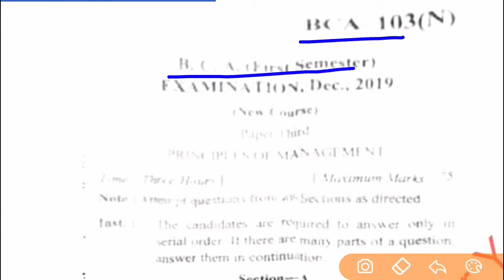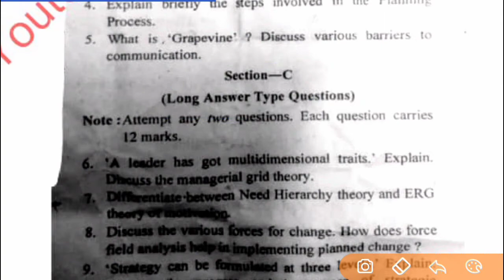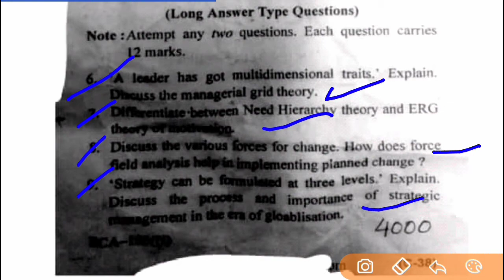BCA 1st sem 3rd paper, B.C.A 1st semester 3rd paper 2019, CSJMU, Kanapur university